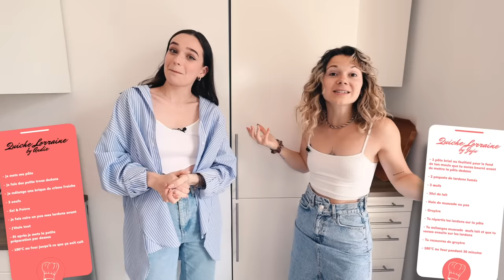ANDIE ELLA BALANCE SON FRIGO ! (accro au PRINGLES ? des pâtes à la VODKA ?)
Dans le frigo de @andieella... Andie : Balance ton Frigo !

Ma boîte postale :

JUJU FITCATS
BP 60056
91470 LIMOURS

Cameraman : Elliot LeCorre
Monteur : Freddy Mettler
Musiques : Benoît Ghio